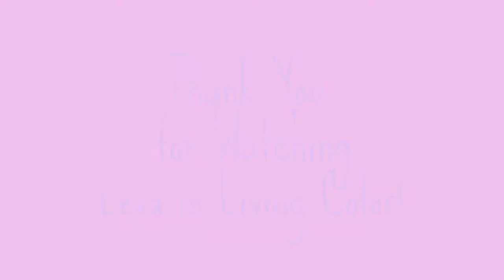Leia's Metamorphosis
I'm celebrating my 1st year of life as I dramatically evolve and change colors...

Audio is "Love In My Heart" by the Push Kings